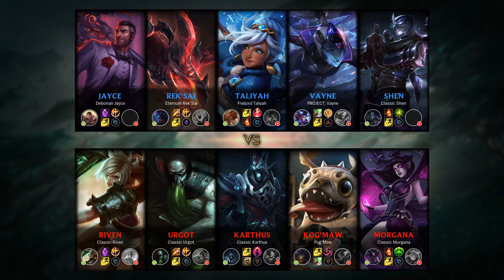Taliyah Mid vs Karthus - KR Master Patch 9.6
Taliyah Mid played by MVP Edge, KRMaster 124 LP.

- Runes: 00:18
- Damage dealt: 23:30
- Ability (skill) & Item order: 23:19
- Skin: Freljord Taliyah